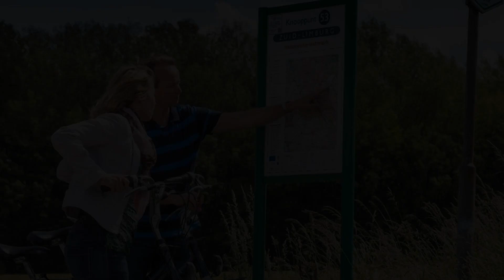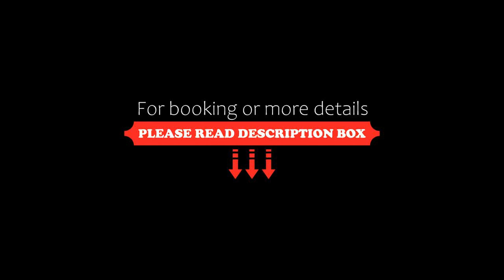Van der Valk Hotel Heerlen, Heerlen, Netherlands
About Property:
Hotel Heerlen is a luxury 4-star hotel located on the countryside, just 800 m from the 14th-century Terworm Castle and estate. The property includes an indoor swimming pool and a gym. It also features a wellness area (against a surcharge) with various saunas, an indoor/outdoor relaxation area and an ice lounge. The centre of Heerlen is only a 15-minute walk away.
Each room comes with a private bathroom ...
Property Type: Hotel
Address: Terworm 10, 6411 RV Heerlen, Netherlands
Searching For
1. Van der Valk Hotel Heerlen - Heerlen - Netherlands
2. Van der Valk Hotel Heerlen - Heerlen - Netherlands Address
3. Van der Valk Hotel Heerlen - Heerlen - Netherlands Rooms
4. Van der Valk Hotel Heerlen - Heerlen - Netherlands Amenities
5. Van der Valk Hotel Heerlen - Heerlen - Netherlands Offers and Deals
Audio Credit:
Track Title: Blank Slate
Artist: VYEN